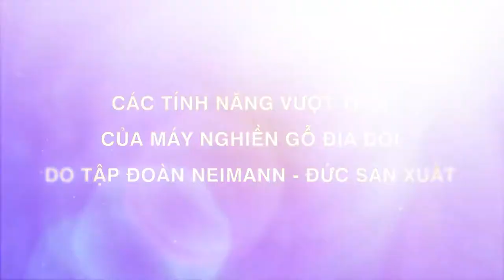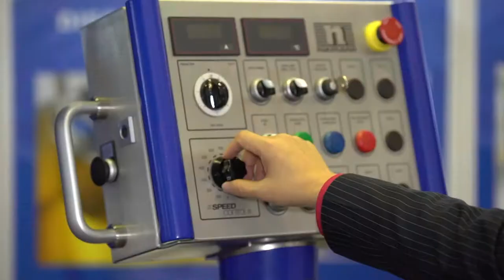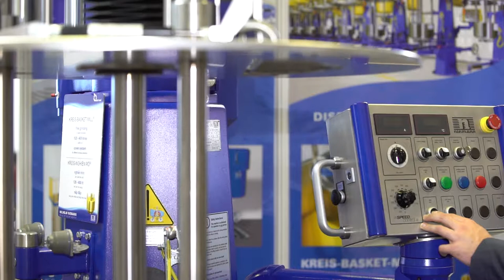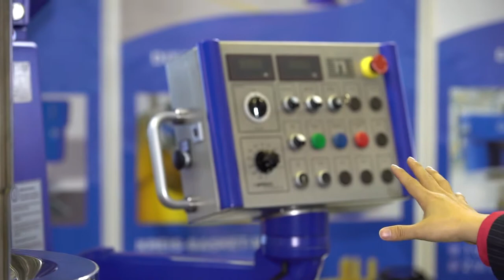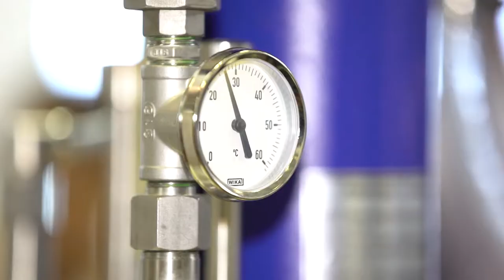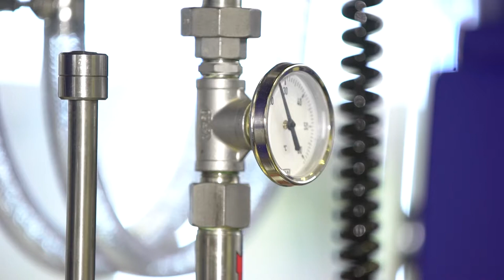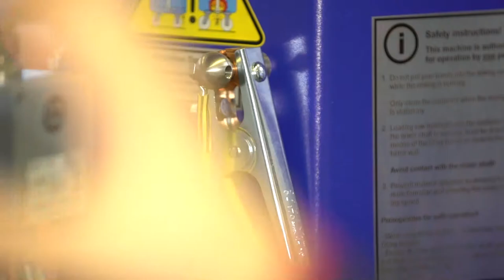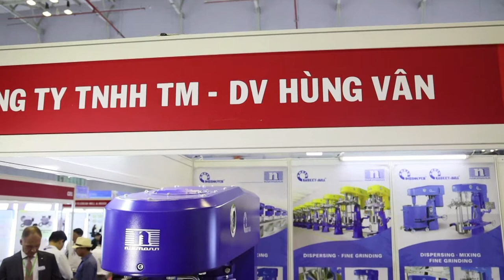CEO Bùi Ngọc Hùng - giới thiệu tính năng của máy nghiền rổ đĩa đôi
CÔNG TY TNHH THƯƠNG MẠI YOURTECH
Trụ sở: L5-36.06 – Tòa nhà Landmark 5, Vinhomes Central Park,
720 Điện Biên Phủ, Phường 22, Quận Bình Thạnh, Tp. HCM

CÔNG TY TNHH THƯƠNG MẠI YOURTECH là doanh nghiệp hàng đầu Việt Nam, về cung cấp giải pháp mới, thiết bị mới, nguyên liệu mới, quy trình mới, thiết bị phòng thí nghiệm và các loại bi nghiền…. cho ngành các loại sơn phủ và các loại mực in, thiết bị sơn tĩnh điện bột và tĩnh điện lỏng, các loại bi nghiền, phân bón lá nano công nghệ mới – không dùng thuốc bảo vệ thực vật, thuốc bảo vệ thực vật SC - EC, hoá mỹ phẩm, dược phẩm, thực phẩm chức năng, silicon, nghệ curcumin, bao bì, tái chế dung môi, nghiền CaCo3, nghiền quặng, ngành giấy, Cao Su, găng tay y tế, pin Lithium, , dầu nhớt, tổng hợp nhựa và nhiều dịch vụ khác như:

1.Phân phối nguyên vật liệu, thiết bị đơn và dây chuyền công nghệ cho sản xuất Sơn, Mực in, thuốc bảo vệ thực vật, gốm sứ, thực phẩm, mỹ phẩm, phân bón từ các nước có nên kinh tế phát triển để phân phối ở Việt Nam, Cambodia, Thailand, Lào, Myanmar...

2.Cung cấp thiết bị và dây chuyền phun sơn tĩnh điện bột, tĩnh điện lỏng và thiết bị phun sơn cho ngành tàu biển và nhà thép tiền chế.

3.Cung cấp máy khuấy đĩa đôi và khuấy đĩa đơn cùng với máy nghiền nano công nghệ nghiền siêu mịn, cho các ngành công nghiệp có liên quan đến công nghệ phân tán và công nghệ nghiền như thực phẩm, mực in, sơn, thuốc sát trùng…

4.Cung cấp hệ thống máy đóng gói cho ngành công nghiệp sơn, mực in và các ngành khác.

5.Cung cấp máy in phun ngày tháng năm trên các ngành công nghiệp, thực phẩm, mỹ phẩm, dược...vv

6.Cung cấp bi nghiền thuỷ tinh, bi nghiền cao nhôm, bi nghiền sứ, bi nghiền ceramic, bi nghiền Zirconium, bi nghiền ytria zirconia, bi nghiền ceria zirconia stabilized, bi nghiền mực in, bi nghiền sơn nhật bản, bi nghiền sô cô la từ đức và bi nghiền ấn độ cho các ngành có liên quan đến nghiền mịn và siêu mịn như: sơn, mực in, gốm sứ, Bột Đá, sản xuất giấy, men sứ, Thuốc bảo vệ thực vật, sô cô la, dược phẩm, mỹ phẩm công nghệ Nano  siêu mịn.

7.Cung cấp thiết bị thí nghiệm các thiết bị đo lường trong ngành sơn, mực in, thuốc bảo vệ thực vật, bao bì, ngành sản xuất ô tô , xe máy, xe đạp, ngành giao thông (đo độ phản quang của các biển báo và vạch sơn trên đường giao thông) và thiết bị thí nghiệm cho các phòng thí nghiệm, trung tâm nghiên cứu, viện nghiên cứu về công nghệ nano, công nghệ phủ bề mặt.

8.Cung cấp máy rửa trục in trong máy in màu, máy rửa thùng phuy, máy rửa thùng khuấy sơn và mực in, trục in và tái chế dung môi trong các nhà máy sản xuất sơn, mực in, in bao bì và các công ty về xử lý môi trường.
9.Cung cấp hệ thống máy pha mầu sơn và mực in trong nhà máy, hệ thống máy pha mầu sơn ngoài của hàng và máy lắc, đảo sơn.

10.Cung cấp hệ thống băng tải, dây chuyền phun sơn tĩnh điện,  tủ thông minh, cho việc sử dụng lưu trữ hồ sơ của ngân hàng, các trường đại học, phòng công chứng và lưu kho sản phẩm của các công ty dược phẩm, hệ thống lưu kho và quản lý kho thông minh của các công ty sản xuất xe hơi, và các thiết bị phụ tùng công nghiệp công nghệ cao, các công ty lắp ráp điện tử, máy tính, tivi, điện thoại.

11.Cung cấp hệ thống lưu kho thông minh. Tư vấn tự động hoá các nhà máy cũ, cung cấp hệ thống làm sạch đường ống ( pigging system), hệ thống tải bột tự động bằng vít tải và bằng hút chân không.

12.Chuyển giao công nghệ và cung cấp lắp đặt nhà máy sản xuất tổng hợp nhựa sử dụng cho ngành sơn dầu, sơn nước, mực in, ngành keo dán theo công nghệ hiện đại từ các nước phát triển.

13. Nhập khẩu, phân phối và chuyển giao công nghệ sản xuất phân bón lá hiện đại nhất hiện nay. Khi sử dụng loại phân bón này nhà nông sẽ không cần dung thuốc trừ sâu cho cây trồng vì cây tự khoẻ mạnh và tự kháng lại sâu bệnh.

14. Hỗ trợ tư vấn mua bán sáp nhập doanh nghiệp trong những ngành trên, tư vấn liên doanh giữa các doanh nghiệp Việt Nam với các doanh nghiệp nước ngoài.

Với gần 20 năm hình thành và phát triển, CÔNG TY TNHH THƯƠNG MẠI YOURTECH đã tạo dựng uy tín với các công ty và tập đoàn sản xuất sơn và mực in quy mô lớn trong nước như Công ty tập Đoàn Sơn Hải Phòng, Công Ty Sơn Tổng hợp Hà Nội, Công ty Cổ Phần Sơn Sao Việt Nam, Công ty Sơn Nishu , Công ty Sơn Hoàng Gia – Huế, Sơn Đồng Nai, Sơn Nero, Sơn Petrolimex, Công ty Sản xuất mực in Tân Đông Dương, Công Ty Sản xuất mực in Dy Khang và Khang Việt, công ty sản xuất mực in tân việt sinh, mực in DIC, mực in Toyo, Mực in sắc việt, , và các tập đoàn sản xuất sơn đa quốc gia như: tập đoàn Sơn PPG, tập đoàn akzo nobel, ( Sơn Dulux) , tập Đoàn sơn Nippon, Sơn JOTUN, Sơn Becker, Sơn AK Vina, Sơn Hempel, Sơn KCC, Sơn Á đông  vân vân… và hơn 1000 các công ty đối tác khác trong và ngoài nước.